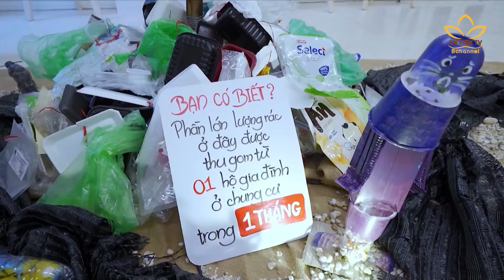Thông điệp tích cực từ triển lãm “Sông Kể Chuyện Nhựa”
Theo số liệu thống kê từ bộ tài nguyên và môi trường, hằng năm tại Việt Nam có khoản 1,8 triệu tấn rác thải nhựa thải ra môi trường, 0,28 – 0,73 triệu tấn thải ra biển nhưng chỉ 27% trong số đó được tái chế. Nhằm tăng cường nhận thức của cộng đồng về tác động của chất thải nhựa đối với môi trường, vừa qua, Viện Chiến lược - Chính sách tài nguyên và môi trường đã tổ chức Triển lãm mang tên “Sông kể chuyện nhựa” với những thông điệp ý nghĩa.